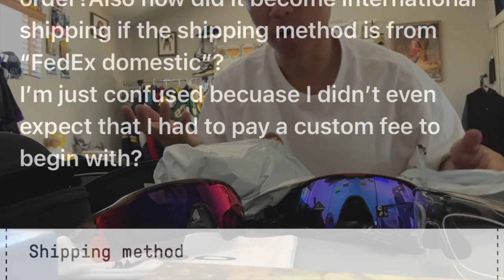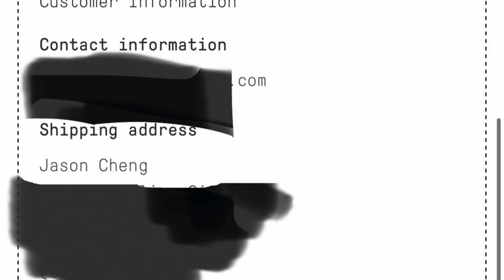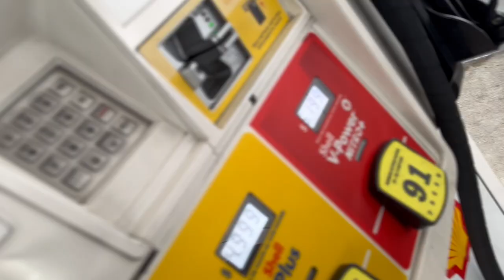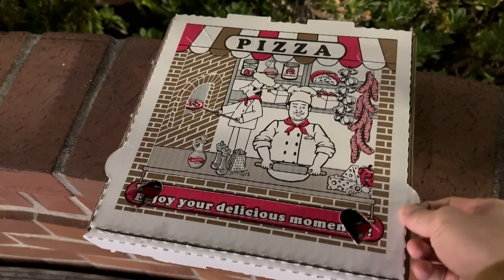Brain Dead x Oakley Radar Pickup Review + Vlog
Let me know which color is your favorite & you a real one if you stayed until the end appreciate you!

00:00 Intro
01:03 Unboxing
06:33 Final thoughts
08:56 Vlog content
09:34 Grandma's food
10:06 b roll
10:42 Selfcut/ San Mateo
11:45 Basketball/Food/ Sacramento

Dr. Gabba - Magic Rider
The Deli - izzo
Artlioz - Deep in it
Cloubee - Venus
Lukrembo - Chcolate